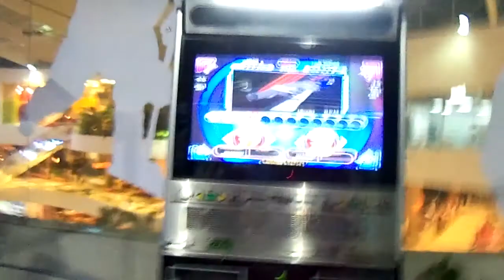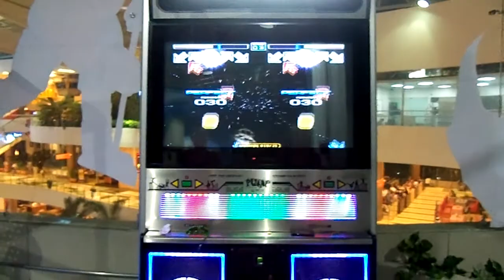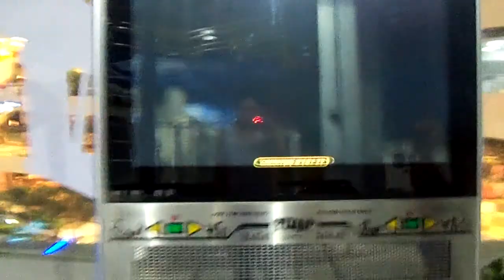Claus Van & alexa- Pump It Up Fiesta 2-{Utopia s17}